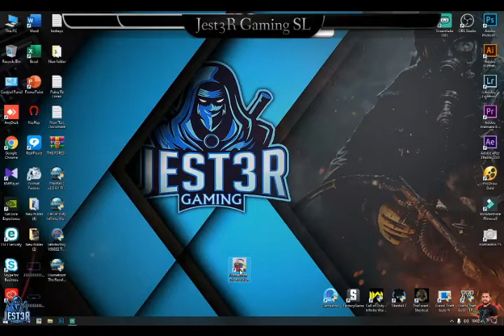Homefront The Revolution - Supirima Game Akak Yaluwane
Here are the Homefront: The Revolution System Requirements (Minimum)

CPU: Intel Core i5-4570T (2.9 GHz) or equivalent or AMD FX-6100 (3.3 GHz) or equivalent
CPU SPEED: Info
RAM: 6144 MB
OS: Windows 7/8/10 all x64
VIDEO CARD: GeForce GTX 560 TI (1024 MB) or equivalent or Radeon R7 260X (2048 MB) or equivalent
PIXEL SHADER: 5.0
VERTEX SHADER: 5.0
SOUND CARD: Yes
FREE DISK SPACE: 38 GB
DEDICATED VIDEO RAM: 1024 MB (AMD 2048 MB)

Homefront: The Revolution Recommended Requirements

CPU: Intel Core i5-2500K (3.3 GHz) or equivalent or AMD FX-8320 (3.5 GHz) or equivalent
CPU SPEED: Info
RAM: 8192 MB
VIDEO CARD: GeForce GTX 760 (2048 MB) or equivalent or Radeon HD 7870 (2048 MB) or equivalent
PIXEL SHADER: 5.0
VERTEX SHADER: 5.0
SOUND CARD: Yes
DEDICATED VIDEO RAM: 2048 MB